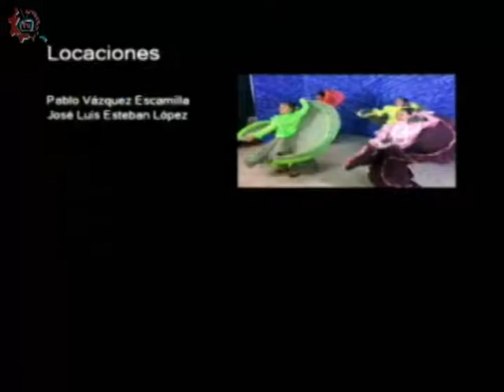20170511-CE1617/Telescopio teatro/Disección Radio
Telescopio teatro. Disección Radio. Invitada: Sandymoon. Conduce: Renato Gómez. Fecha de emisión: 11 de mayo de 2017. Este y otros programas los puedes ver